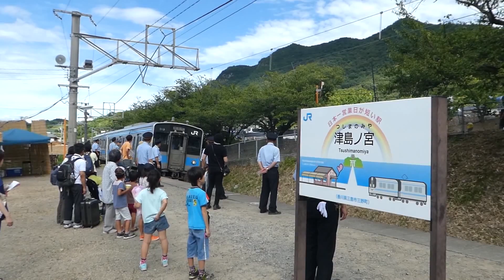JR四国予讃線津島ノ宮駅 Yosan Line Tsushimanomiya Station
日本一営業日が短い駅の四国旅客鉄道予讃線津島ノ宮駅に発着する列車を撮影。この駅は津嶋神社の夏季大祭が行われる毎年8月4日と5日にだけ営業する。
Shikoku Railway Company Yosan Line trains at Tsushimanomiya station in Kagawa Prefecture, Japan. This station opens on August 4 and 5 only, when the nearby Tsushima Shrine has the Great Summer Festival.
四國旅客鐵道予讚線列車行駛津島之宮車站。津島之宮站每年只營業2天，分別為8月4日全日及5日上午。